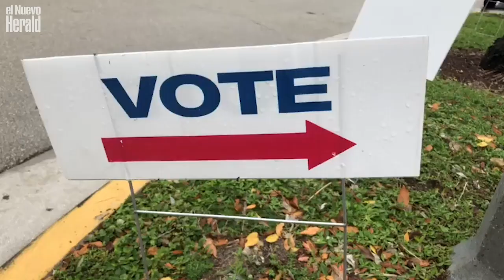Comienza la votación anticipada en Florida con lluvia y largas esperas en Miami-Dade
La votación anticipada dio comienzo en Florida el 19 de octubre de 2020. La lluvia y las largas esperas no lograron disuadir a los votantes en Miami-Dade.

¿Dónde puede participar en la votación anticipada en el sur de la Florida?